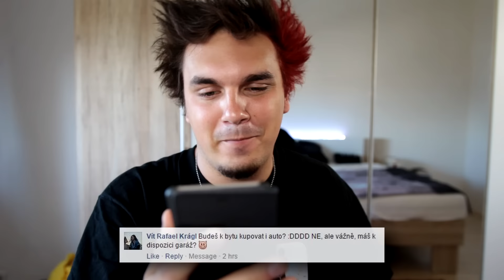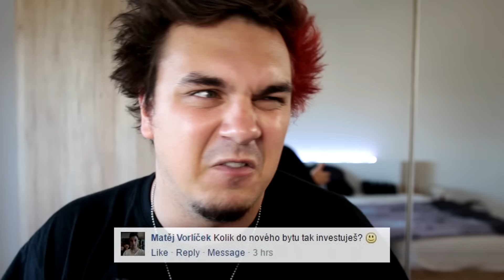PLÁNUJU PŘÍTELKYNI? - Ask Ati #62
Co se týká stěhování a zařizování bytu, tak toto téma vás celkem oslovilo a proto jsem se rozhodl odpovědět na několik vašich otázek, co se této záležitosti týkají.